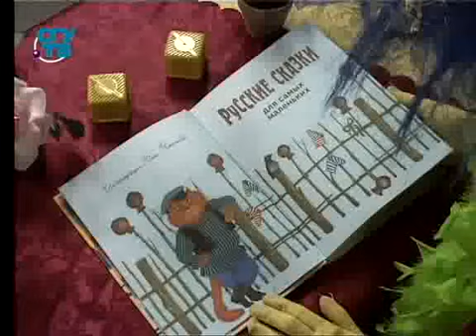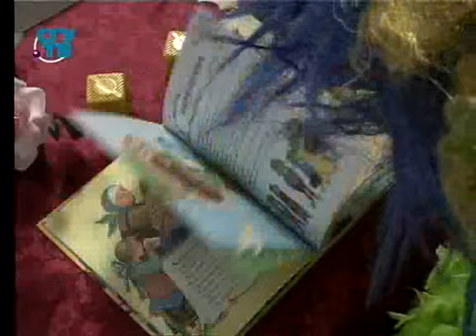Уроки для детей. Сказка "Волк и семеро козлят"